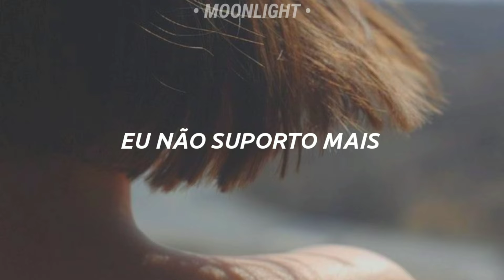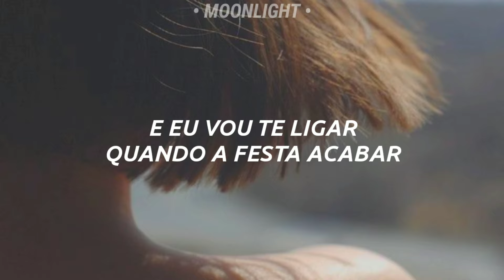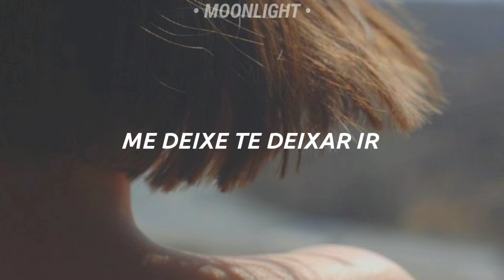billie eilish - when the party's over (tradução/legendado)